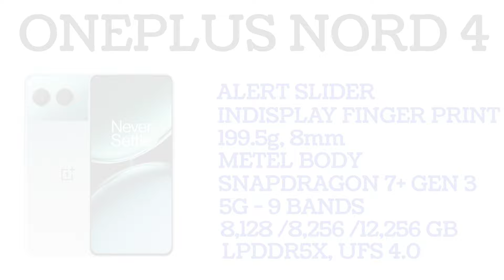Oneplus Nord 4 5g ഇന്ത്യയിൽ എത്തി | Spec Review Features Specification Price Camera Gaming Malayalam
oneplus nord 4 5g has been launched in india. oneplus nord 4 5g comes with 6.74" 1.5k amoled display, punch hole display, 120 hz refresh rate, snapdragon 7+ gen 3 processor, 5g support, 50+8 mp rear camera, 16 mp selfie camera and 5500 mah battery with 100 w fast charging support. lets check about oneplus nord 4 5g spec review features specification price camera gaming launch date in india in malayalam

my gadgets